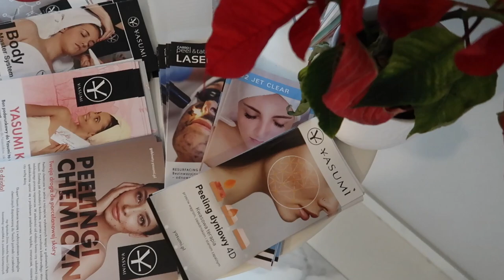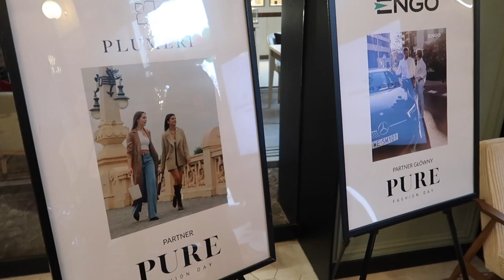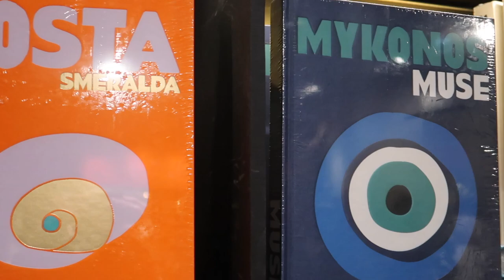KOLEJNY LAVATRON - SUPER TARGI - PACZKA NIESPODZIANKA - TROCHĘ GOTOWANIA 🎄🎅🏼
Co powiecie na nowy daily vlog? Zapraszam Was bardzo serdecznie.

‼️ Muzyka w filmie:
ES_Song: The First Snow of Christmas
ES_Song: Our Christmas
ES_Song: Christmas In My Heart